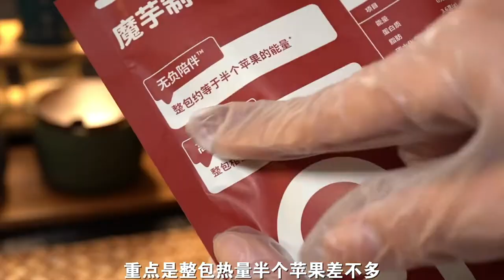You don't have to get up early, the chive egg pancake can be done in just a few minutes It's soft a